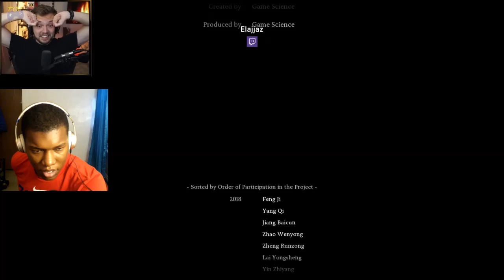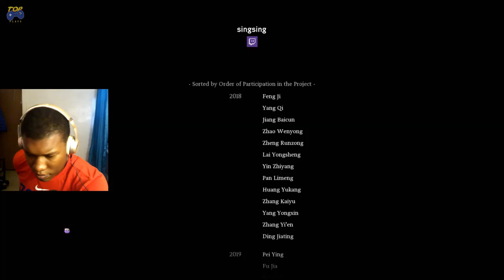Black Myth： Wukong - Streamers React to FINAL BOSS (Stone Monkey) REACTION